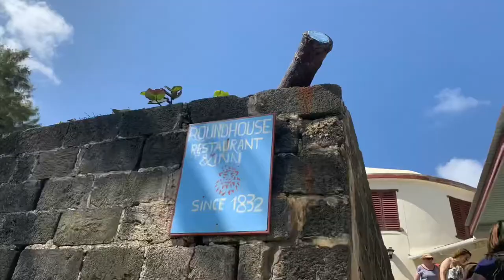San Juan to St Martin 2019/2020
Pictures and videos along the way from San Juan, various Caribbean islands and ending in St Martin